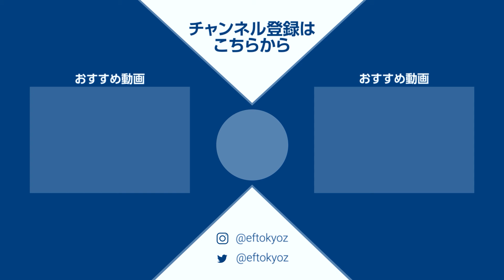【外国籍＆帰化】日本とバスケについて質問に答えるZ！【サンバ・ランプキン・パーカー・アレン】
日本とバスケについて質問してみたZ！
シーズン後半戦もチームや選手に熱いご声援をよろしくお願いします！

参加選手：ファイ サンバ、キャメロン・パーカー、ジェイコブ・ランプキン、ニック・アレン

《TEAM-Z限定友達招待キャンペーン実施中！🌐》
お友達全員に2F自由席チケットをご用意させていただきます！
さらに招待してくれた皆さんにも、好きな選手との夢の時間やロッカールームツアーなどの超超特別なプレゼントのチャンスが!?

動員1,500名達成に向けてぜひお力添えをお願いします！🙏

《対象試合》
■ 第18節 vs徳島ガンバロウズ
2/10（土）18:30 TIP OFF
2/11（日）15:00 TIP OFF
会場：大田区総合体育館

■ 第20節 vs湘南ユナイテッドBC
2/24（土）18:30 TIP OFF
2/25（日）17:00 TIP OFF

■ 第22節 vs横浜エクセレンス
3/9（土）13:00 TIP OFF
3/10（日）16:00 TIP OFF

動画制作：株式会社パースピクト